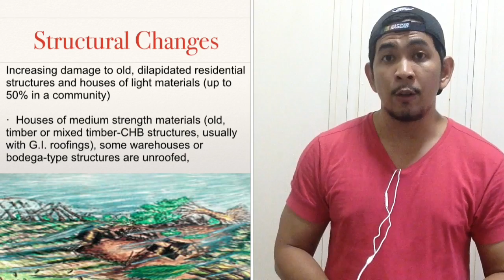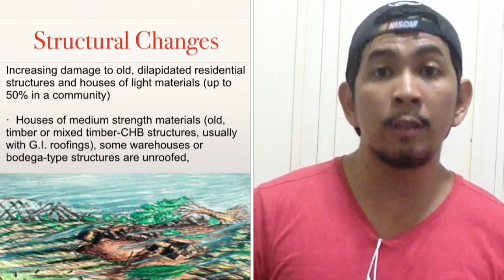Storm Signal No. 3 | What to Expect?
Learn about the effects of Storm Signal No. 3: open sea conditions, storm surge warning, changes to structures, damage to vegetation, cancellation of classes and office work.

This is the fourth installment of the Tutorial on Philippine Public Storm Warning Signals.

This video series was made as part of a measure to prevent a large loss of life in case a Supertyphoon Yolanda-like storm hits the Philippines again. Through early warning systems provided by the Department of Science and Technology, cities can prepare either first response or forced evacuation. We do not want casualties like those numbered in Typhoon Haiyan. We all want to be prepared.

The video shows in a constructive way what is Signal No. 3. Although this may not sound so threatening in a level of 1 to 5, a Signal Number 3 may bring in large amounts of water that can result to flooding if it is prolonged. So it is still better to know what to expect.